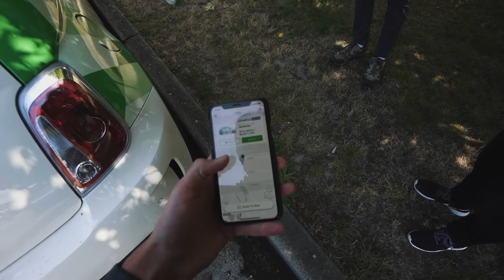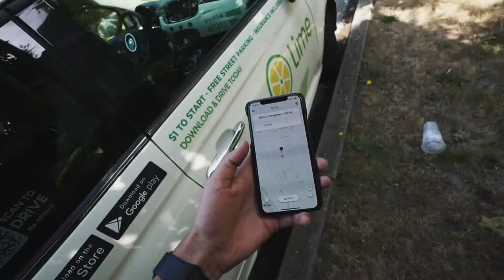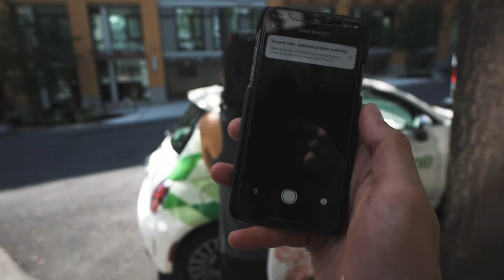Testing Lime Car Sharing App in Seattle, WA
We came to Seattle this week for a reunion with some close friends of ours and found that Lime (car sharing app like car2go) is providing cars that you can pick up and drop off almost wherever you want for $0.40/minute. We thought we would try it out and see how well it works. If you have ever traveled to a new city and didn't have the time or money to rent a car, this is the best idea that solves that problem.

This was also a collab with Andrew who has a youtube channel called MousetrapGenius. Best collaboration I have ever done ;). Thanks for helping make the video Andrew!